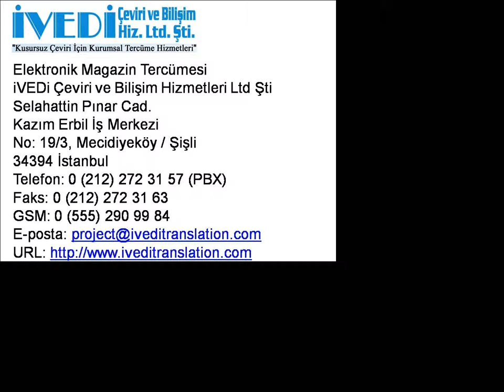Elektronik Magazin Tercümesi Telefon: Ucuz ve Kaliteli iVEDi Tercüme Çeviri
Elektronik magazin tercümesi ve diğer tercüme hizmetlerimiz hakkında ayrıntılı bilgi için 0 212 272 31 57 (PBX) ve 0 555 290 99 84 nolu telefonlarımızı arayabilir veya eposta adresine yazabilirsiniz. Ayrıca, web sitemizi ziyaret edebilirsiniz. Noter yeminli tercüme bürosu olarak kaliteli hizmetlerimizle her zaman yanınızdayız.

34394 İstanbul
Faks: 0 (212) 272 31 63
GSM: 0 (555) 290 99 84